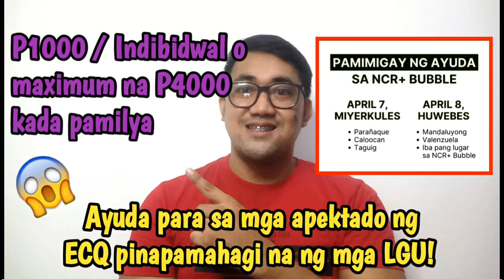P1000 - P4000 Ayuda para sa mga apektado ng ECQ (NCR Pluss Bubbles) pinapamahagi na!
Ayuda mga daddies para sa mga nasa ECQ ngaun pinapamahagi na!

Like and Follow is on our Fb Page